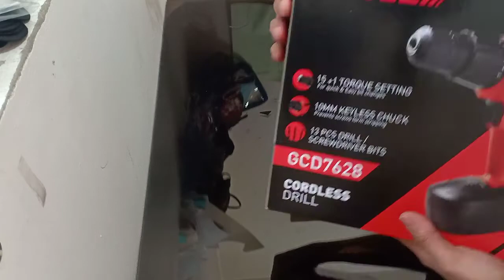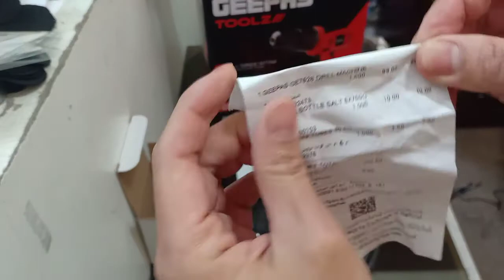Murang GEEPASS Cordless Drill | Jho And Jhane VLog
Isang magandang araw sa lahat. na gawi ako sa isang mall sa Qatar at nakita kung naka promo ang isang Corless Drill. Matagal kuna gustong bumili nito para sa aking hilig na mag DIY kaya malaking tulong ito sa hilig ko. HOpe mag enjoy kayo sa video kung ito. God bless sa ating lahat.

Best regards,

Jho and Jhane Vlog